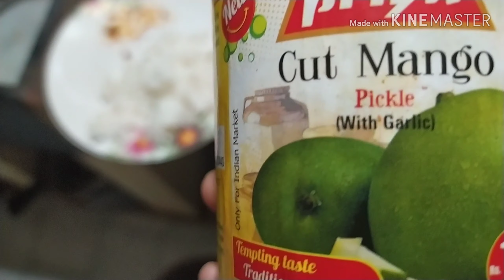మిక్సీతో పనిలేకుండా 5నిమిషాల్లో వెన్నని‌, తర్వాత నెయ్యిని ఇలా చేయొచ్చు/HowTo Make Butter And Ghee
how to make butterfro milk cream
how to make ghee from butter in telugu
how to make butter from cream,ghee from butter in telugu
curd cream#milk cream
without mixie#with ATA dove mixer
bread breakfast lunch dinner evening snacks
home made butter#home made ghee
preparation of butter at home#preparation of ghee at home